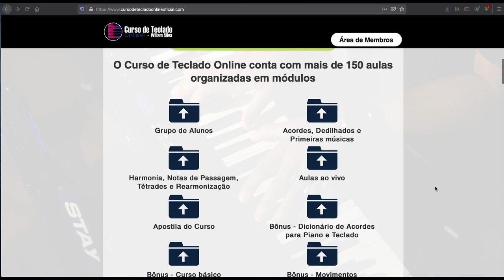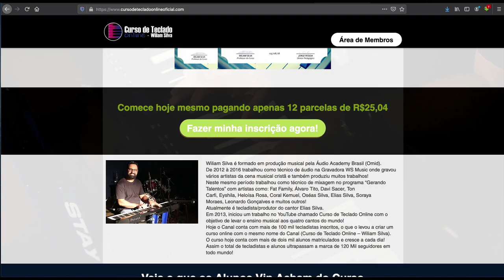Fundo de Pregação e Oração em Am | Aula de Teclado